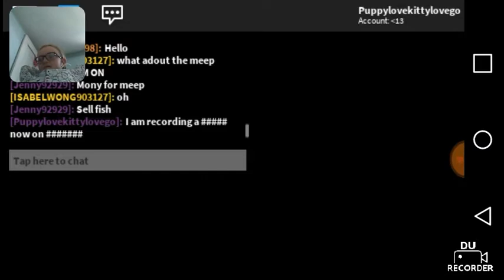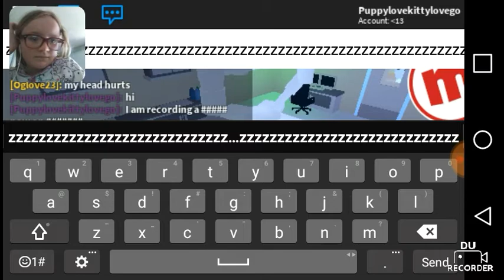Gaming gal plays Roblox part 1